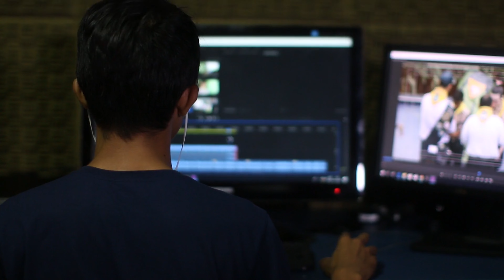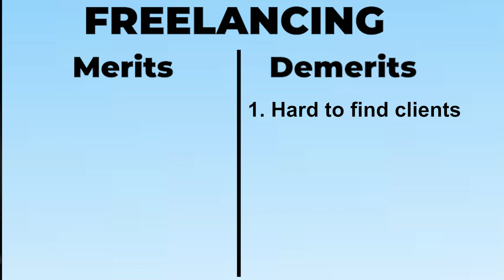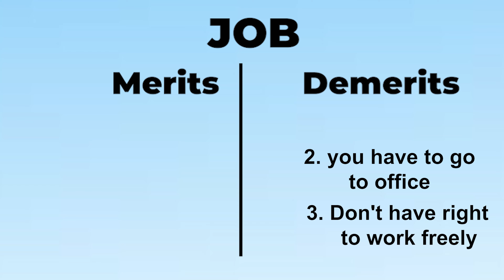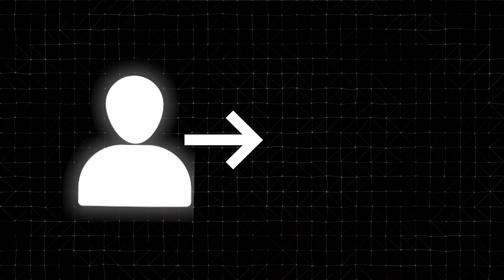Don't Start❌ FREELANCING In 2024 !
JOB vs FREELANCING : The Ultimate Guide for Starting Your Video Editing Career

YOUR QURIES:
freelance video editing
video editing
how to video editing
how to become a freelance video editor
freelancing tips for beginners
JOB VS FREELANCING